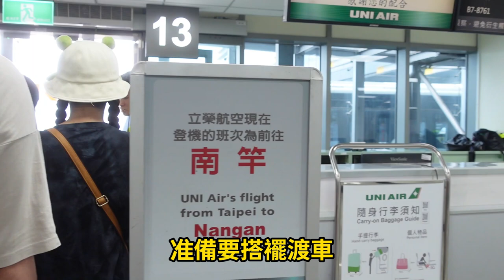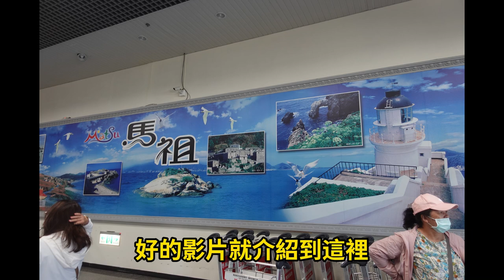台灣台北松山飛馬祖南竿旅遊實際紀錄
協助兼當領隊與48位旅客一起馬祖旅遊